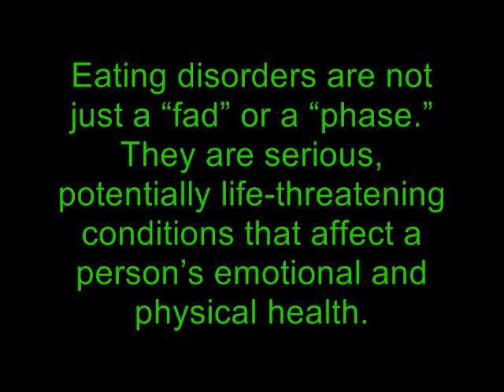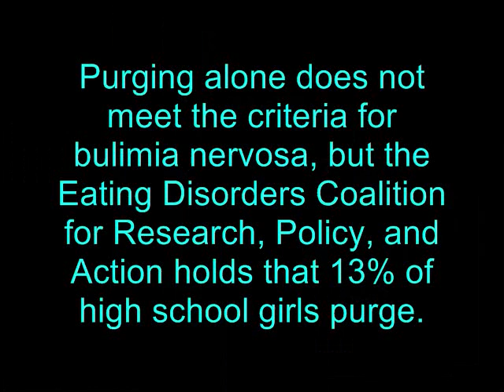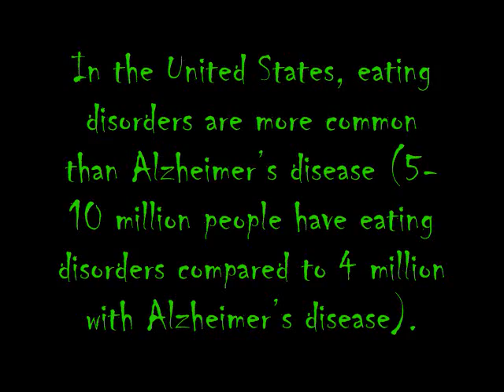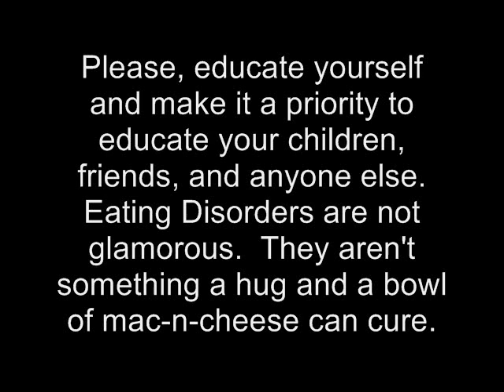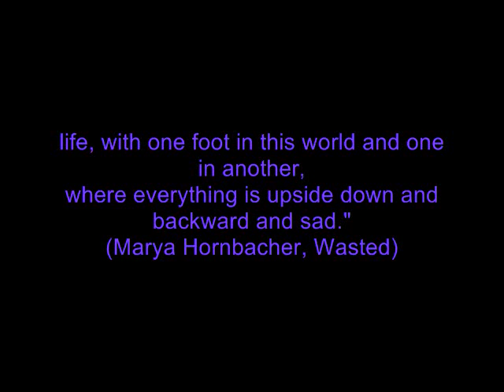A small glimpse at the TRUE face of Eating Disorders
The song is "Not Enough" by Our Lady Peace
After coming across these 'thinspiration' videos encouraging people to 'starve on', I WAS INFURIATED.  I suffered from an Eating Disorder from junior high - high school and received treatment for it.  I consider myself recovered, though I still battle it everyday of my life.  I feel that this video exposes a very vulnerable part of me, and I hope that maybe it will help even just one person.